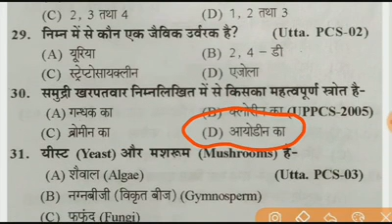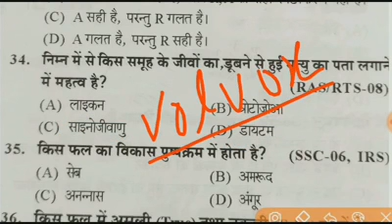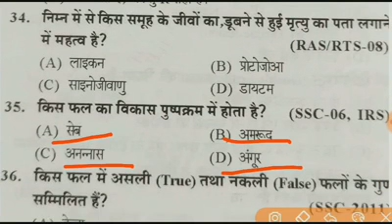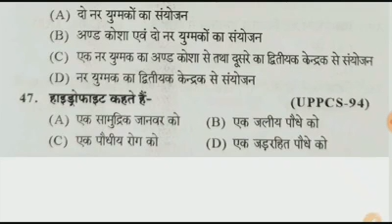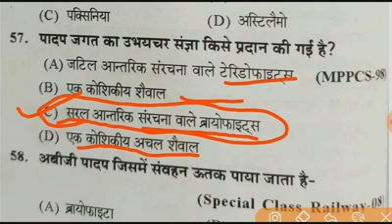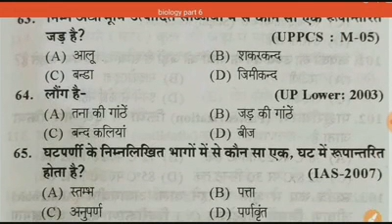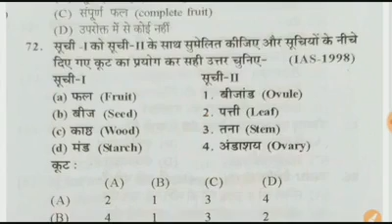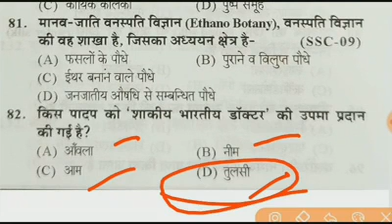ssc# BIOLOGY MCQ's PART 6 by VIKASH TIWARI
Important for uppcs, uppsc, upsssc, lekhpal, ro/aro, highcourt, railway, ssc, bpsc, rpsc, cgpsc, jpsc, ukpsc, dssssb, kvs, nvs,